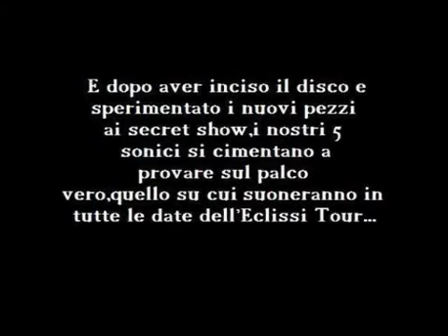Dvd Subsonica Eclissi tour - capitolo 14 - Soundcheck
Dvd Subsonica Eclissi tour(fatto dai fan) In questo capitolo IMMAGINI INEDITE ED ESCLUSIVE DELLE PROVE PRIMA DELL'INIZIO DEL TOUR!!!